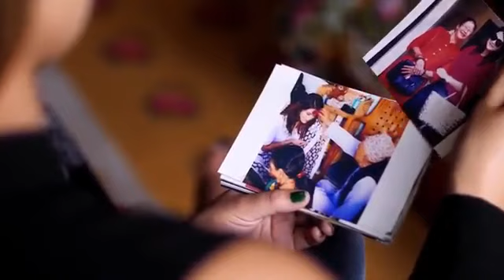The Voice of Nepal | Apsara Ghimire | First Contestant | S 1 Episode 1 (Blind Audition)